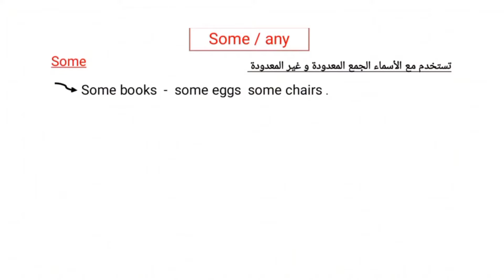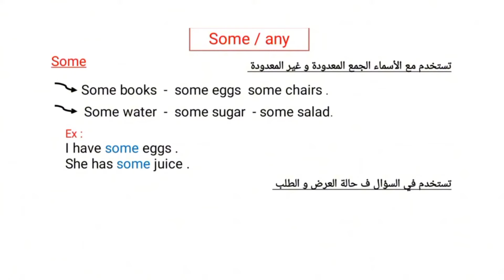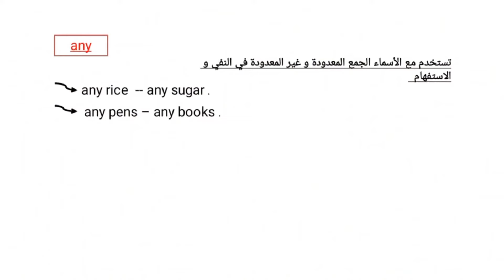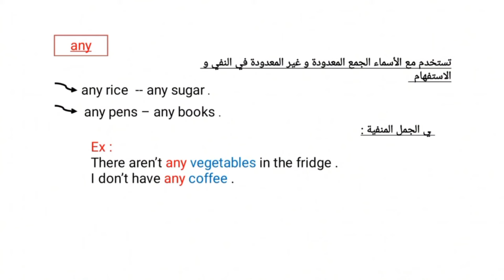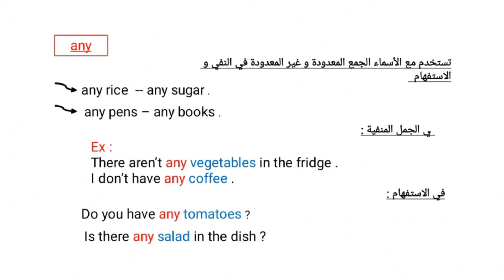Some & any||شرح قاعدة بعض و أي في اللغة grammar الانجليزية#جرامر